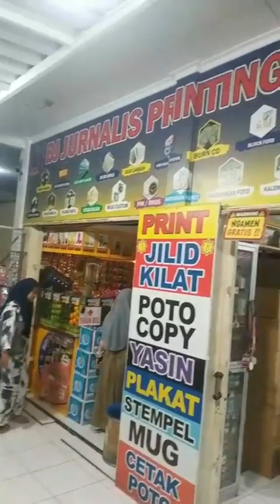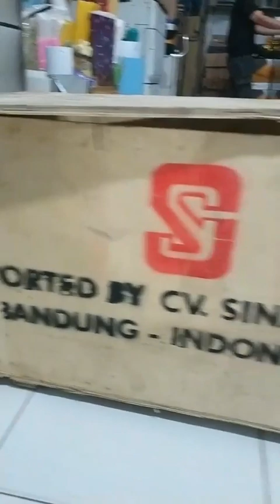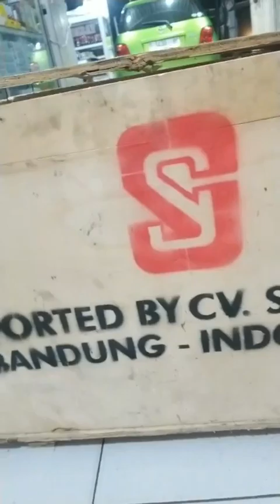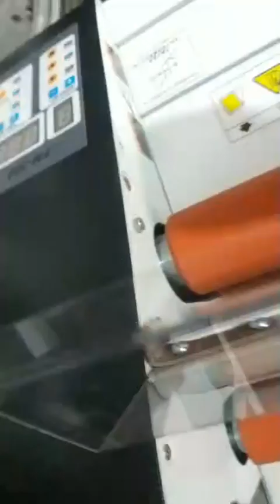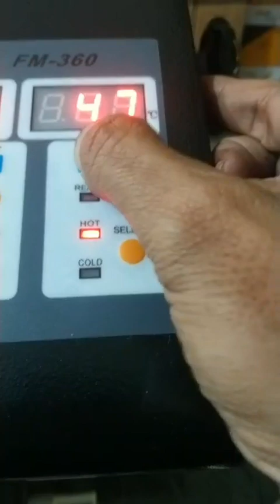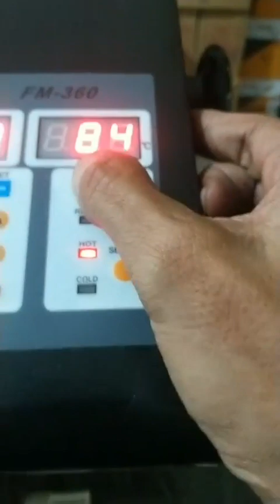PALING DICARI!! MESIN LAMINATING ROLL FM 360 HARGA EKONOMIS HASIL MAKSIMAL | LIVE DARI CV SINAR JAYA